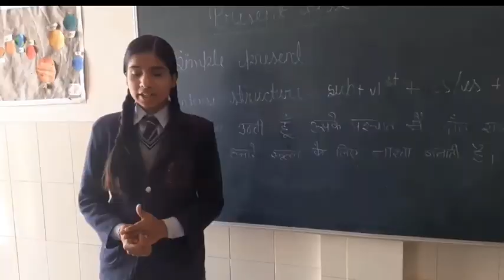श्री चंद्रबदनी पब्लिक स्कूल प्रवेश 2023-24 सेशन